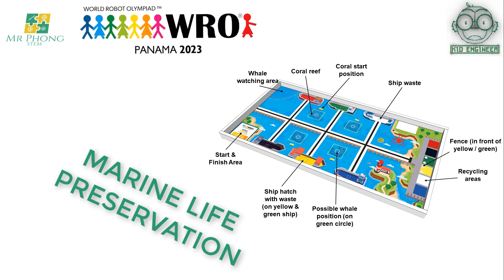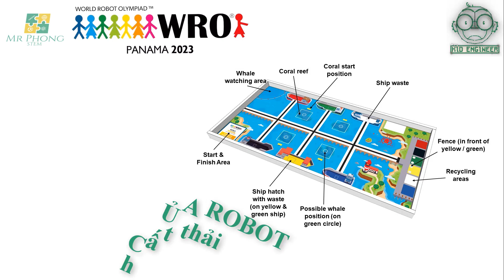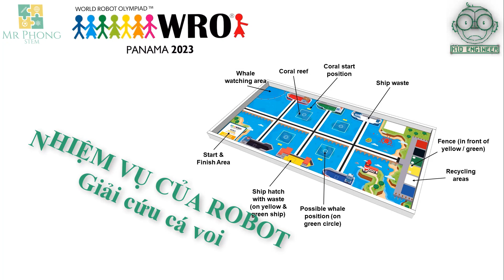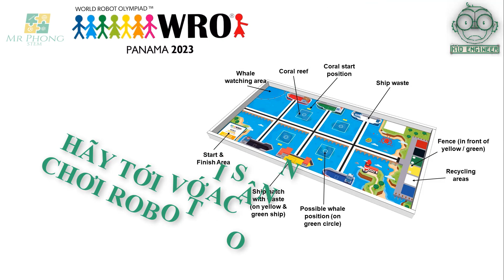WRO 2023 - GAME MANUAL ELEMENTARY ROBOMISION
Thầy gửi tới các bạn video hướng dẫn, giải thích về chủ đề Elementary - B1 của WRO 2023. Với chủ đề là bảo tồn sinh vật biển, chúng ta sẽ phải xây dựng một Robot để giải quyết hết toàn bộ nhiệm vụ trên sa bàn thi đấu.
Các bạn có thể bắt đầu mùa giải mới tại CLB Robotics THẦY PHONG STEM - 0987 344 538